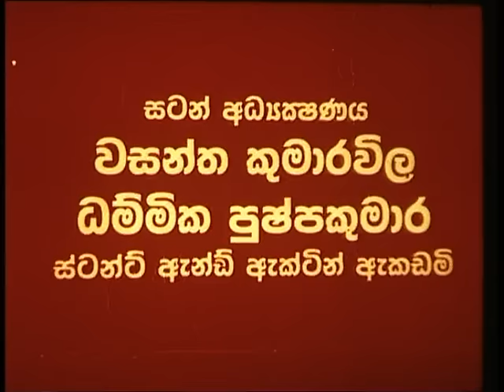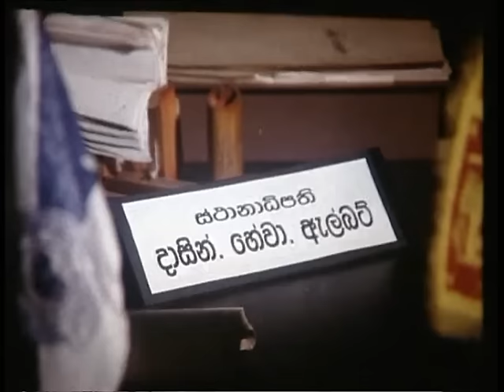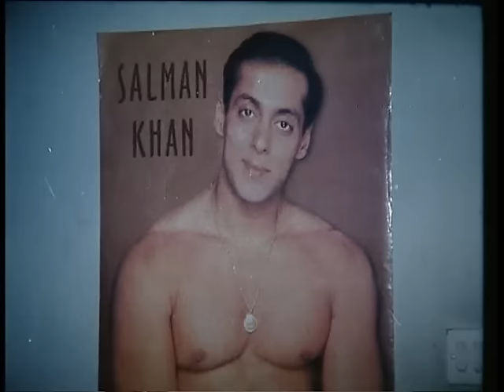පිස්සු ට්‍රිබල් - Pissu tribble - Full Movie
🎼 Sunil T Films

All Rights Received by Sunil T Films

Any audio or video content owned & published by Sunil T Films is strictly prohibited to be re published on any YouTube channel or web site without prior approval from Sunil t Films to Audio channel or web take down.